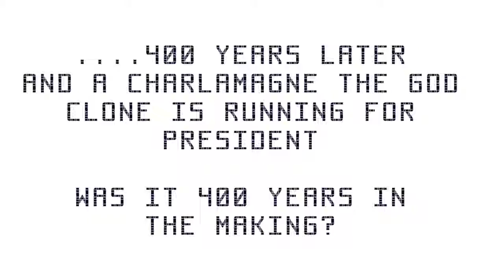Charlemagne Clone Runs For President - LAMAR